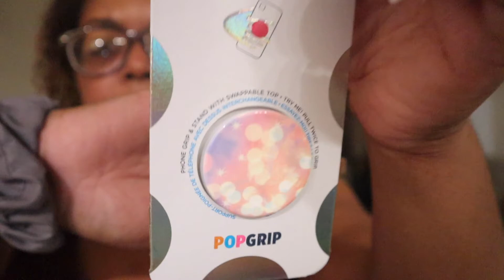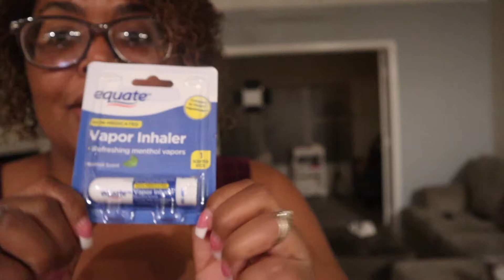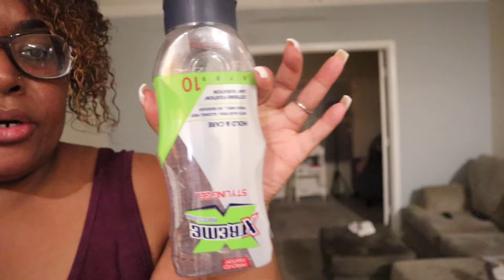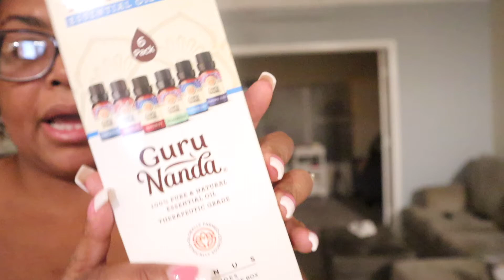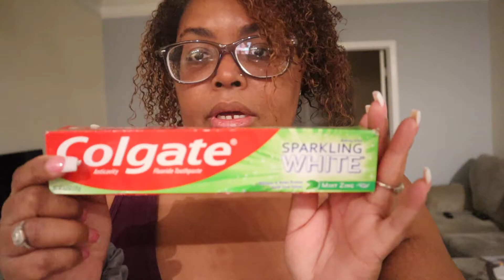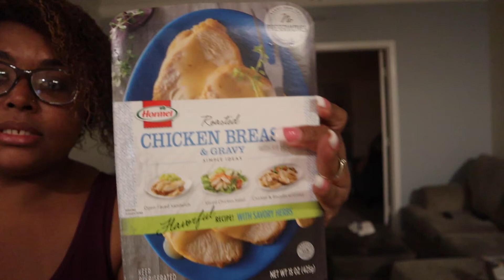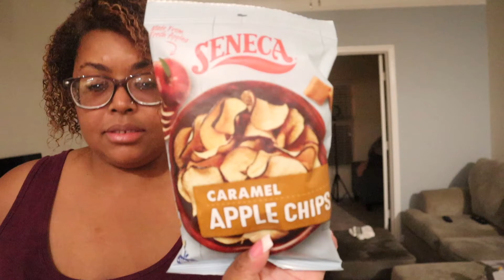Grocery Haul Sep 19th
This wasn't suppose to be a stand alone vlog but it was to long to add it to my current vlog. So I decided to make this it's own vlog. So this is a look at the groceries that I got last week. groceryhaul.

FAQ:
Camera I use:
Canon M50
Editing Software:
Imovie